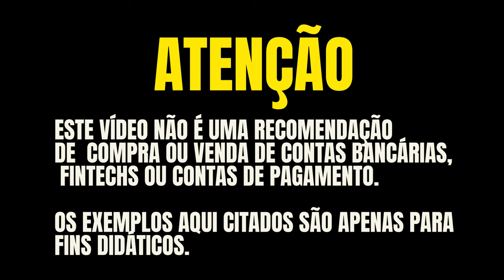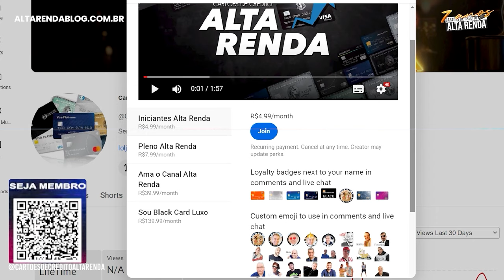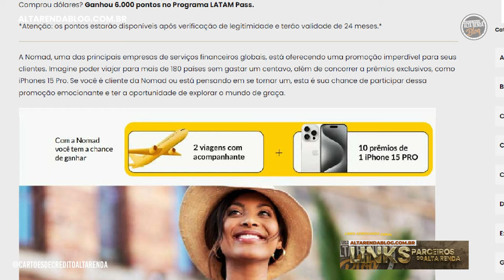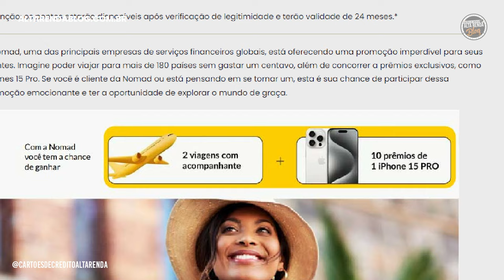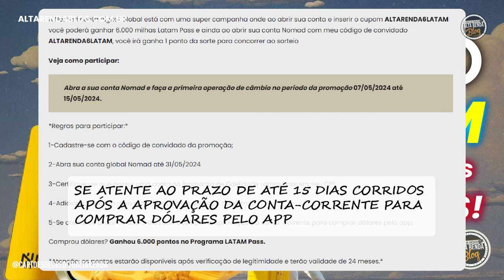EXCLUSIVO! COMO VIAJAR DE GRAÇA PARA O EXTERIOR + 6.000 MILHAS LATAM PASS JUNTO COM A NOMAD.